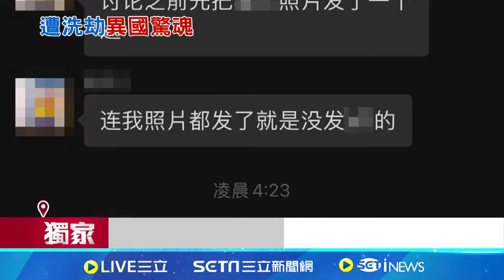菲國驚魂"中國黑幫"設局洗劫 台女泣訴險沒命｜94要賺錢